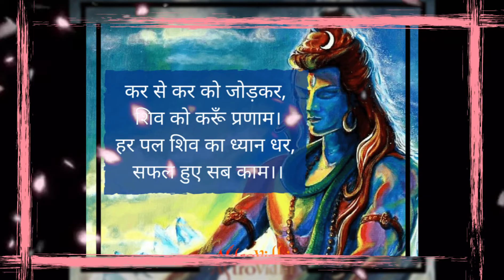Latest Sawan Somvar status 2020 / best WhatsApp Sawan status / latest Sawan wishes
Om Namah shivay, Latest Sawan Somvar status 2020, best Sawan WhatsApp status 2020, happy Sawan status, Sawan geet, best Sawan wishes, Sawan vrat katha, Savan WhatsApp status